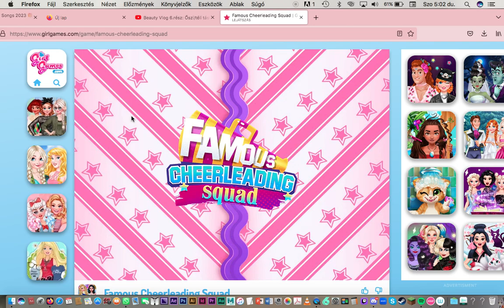New Year Pom Pom Girls 2022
For our not Hungarian watchers. Happy New Year.
This games are free by Kylie in Phonix Channel